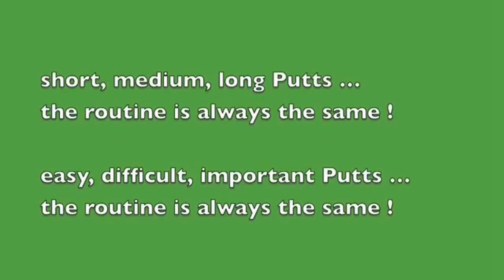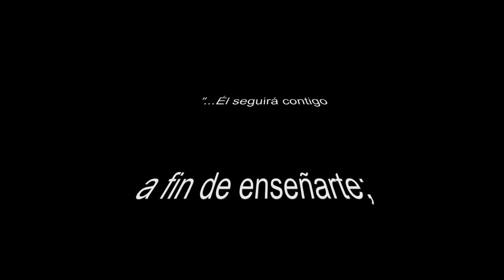2015 02 25